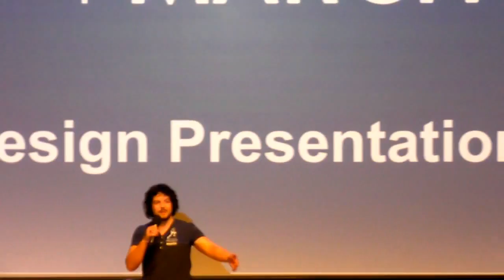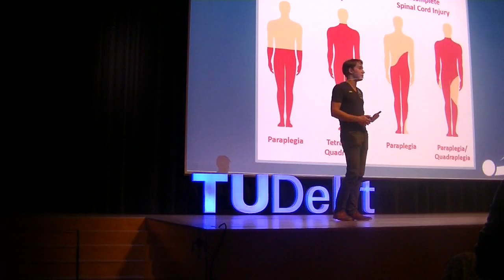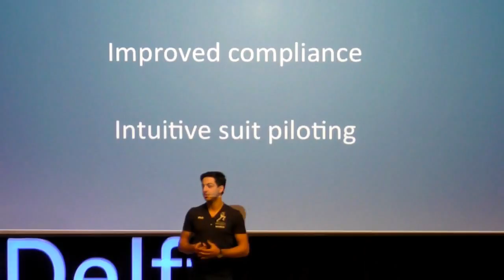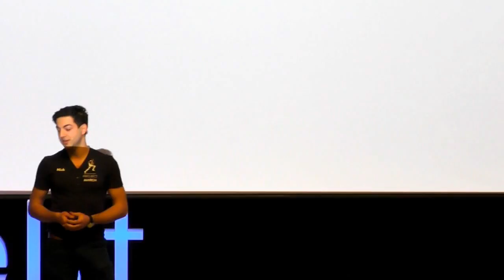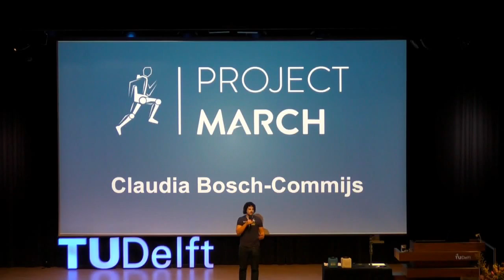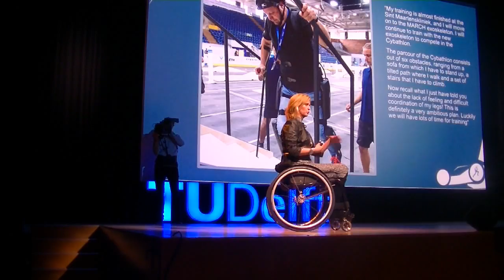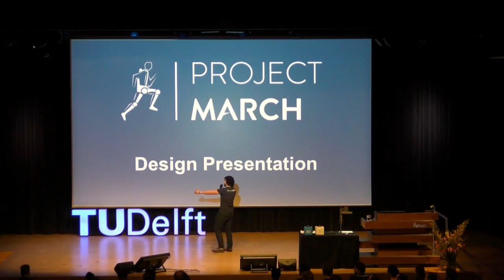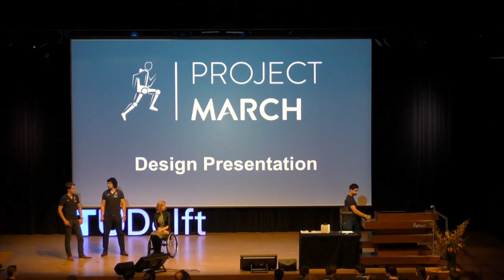Project March Design Presentation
The design presentation of the MARCH exoskeleton. The first design for an exoskeleton of Project MARCH, a student team of the Delft Technical university of Technology.

Note: The first 5 minutes of the presentation there is slight trouble with the audio.